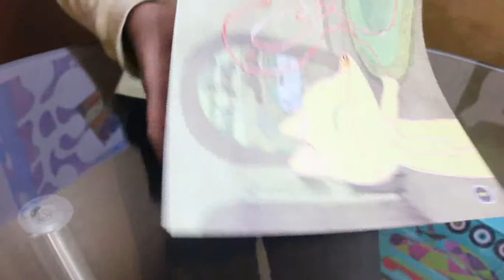3 The fox and the Crane